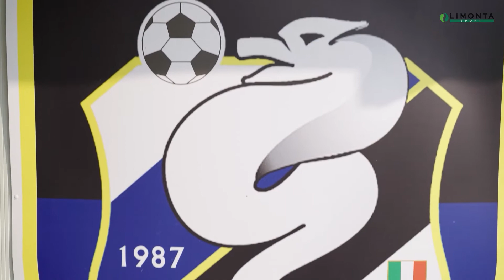Beppe Bergomi | Inter Academy coach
Beppe Bergomi, ex-football player and world champion winner in 1982, now coach at the Inter Academy in the youth sector tells us about the advantages of training on Limonta Sport artificial turf fields.
"Playability is fantastic, because the ball always travels well. It goes at a different speed than on natural grass pitches; here the ball travels faster, and technique at speed is important...
You don’t have any problems controlling the ball, stopping, scoring...
It can be used all year round, without any difficulties, and I have to say that over the last few years here at the Academy there has been a real improvement in quality in this aspect thanks to these new pitches. If we look for example at injuries, on past synthetic pitches... I have trained in Bergamo, Monza, and Como, and I have seen some traumatic situations, but these have disappeared in recent years."